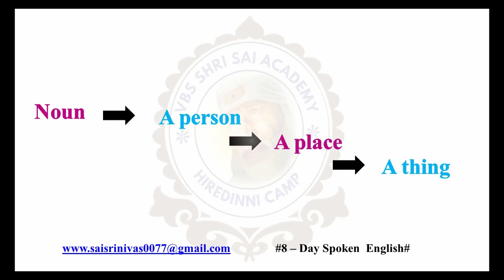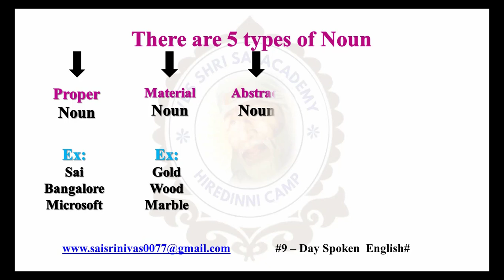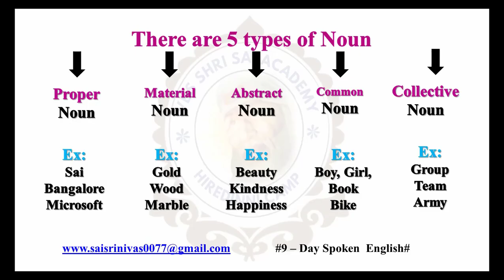SPOKEN ENGLISH DAY 9 PART 304 ; VBS SHRI SAI ACADEMY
VBS SHRI SAI ACADEMY